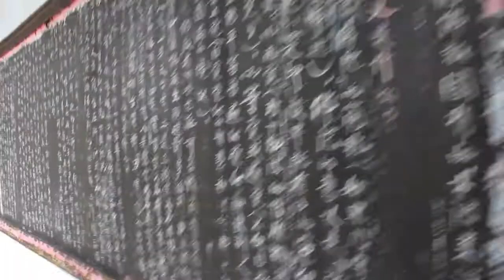Gita CRID al TEMPIO. TIANTAI la montagna sacra. parco nazionale nel (Zhejiang)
Gita organizzata dal CRID sulla montagna sacra di Tiantai, parco nazionale nel (Zhejiang)
nel 2016, in occasione del viaggio per celebrare i 60 anni della scuola partner Wenlan.
Con la delegazione di insegnanti italiani alla scoperta dell'antico tempio buddhista di Tiantai costruito nel 598 e successivamente rinnovato nel 1700 a distanza di più di un millennio.